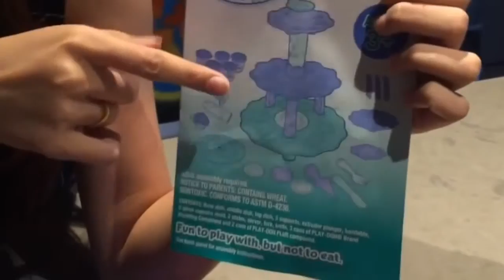Reviews & Testing Solutions Exp. Business Service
Just completed setting up your website, product or software? Looking to move onto the next step, and need someone to critique your work? We understand that you want perfection, and want to present your hard work at its best. Our goal is to help ensure that your customers come first, and they are extremely satisfied with what you have to offer. We are offering our services to businesses to have their products reviewed and tested. You may get reviews in the form of: writing, video, or audio. We are here to provide authentic reviews that will be beneficial for your product in the long run. Reviews will promote more sales as other customers will be more inclined to try your product for themselves. Don’t be afraid to explore this way of promoting your product!

Reviews & Testing Solutions Exp. Consist Of These Services:
• Video Product Review
• Website Testing
• Software Testing
• Written Product Review
• Unboxing Product Review